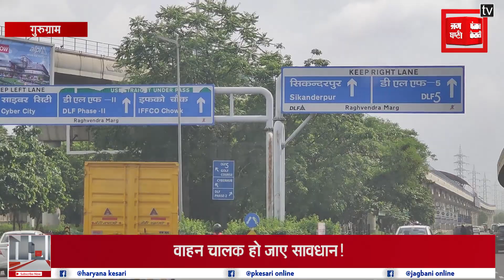खतरे से खाली नहीं है गुरुग्राम की सड़कें !